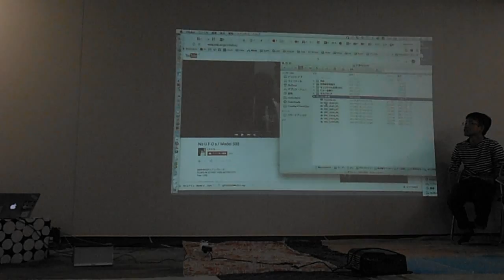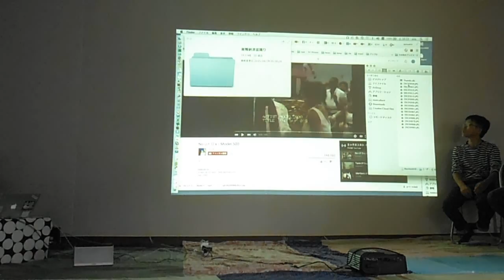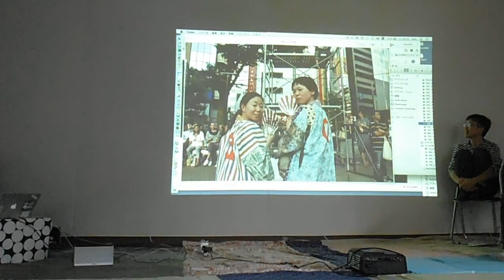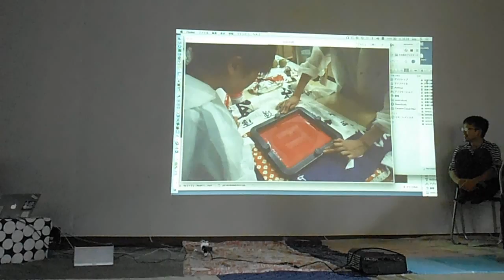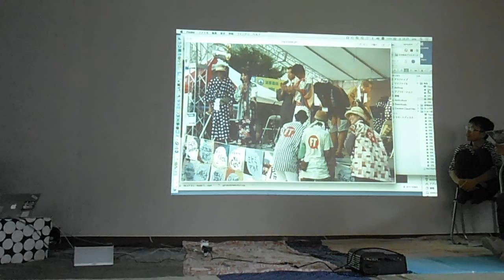DSCF4549大風呂敷サミット20150829天王洲